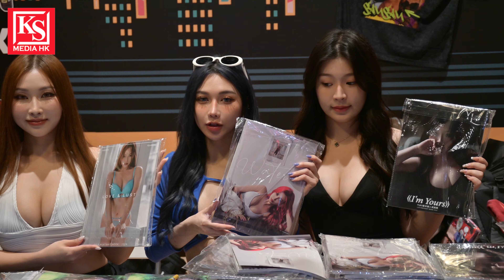6位平均34D美少女陪你過動漫節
6位平均34D美少女陪你過動漫節
展位（F31)有六位寫真女神Cosplay 火影忍者女主，包括：本地4人女子組合Osidori成員34C網紅馮靖茵（Baby梓）、曾參演電影《陰目偵信》的34D健美女神李彧秀（Sausau）、有「港版桃乃木」之稱的30C人氣車模盧可瑤（Copy）、30D Cosplay女神張可盈（Bonnie C）還有兩位人氣KOL 34D楊森如（Water）及36D 梁穎茵（Yuki）。

彧（音＂喐＂）

Yuki，會點樣同另一半睇佢既寫真集？令雙方都咁開心？擁有驕人上圍，佢又點保養「它」呢？佢有一套方法。。。。

（對話篇）拍攝時有何難忘事？霍哥構思係點？當中奉獻第一次出來拍寫真，感覺如何？Water，Baby梓，李彧秀，張可盈，梁穎茵，盧可瑤，她們將會解開一切卞寫真內，監制霍哥也大呼過癮！